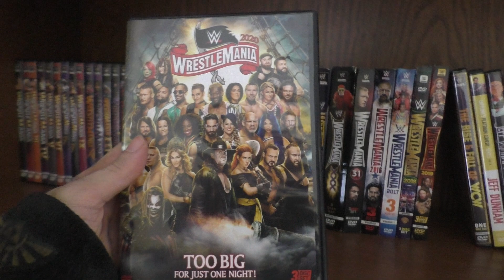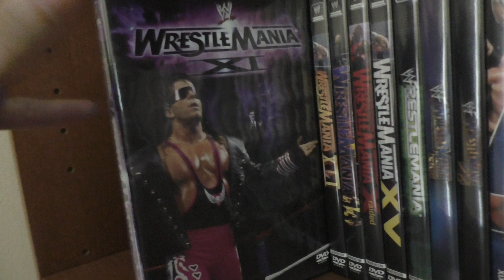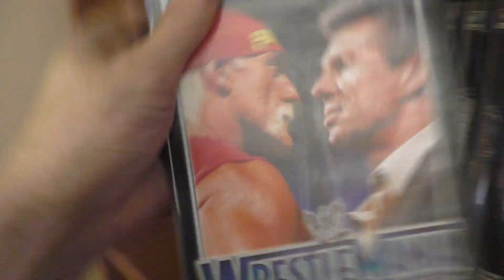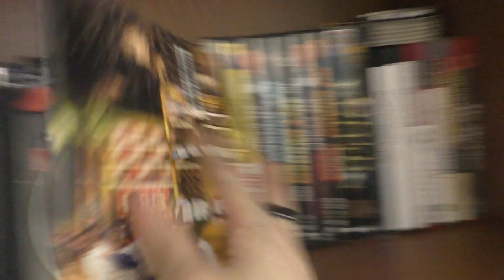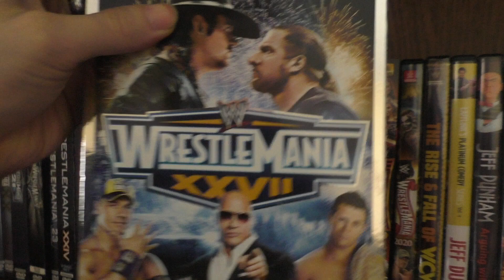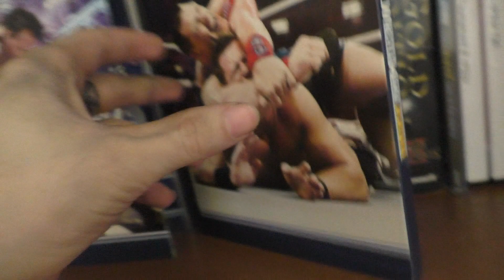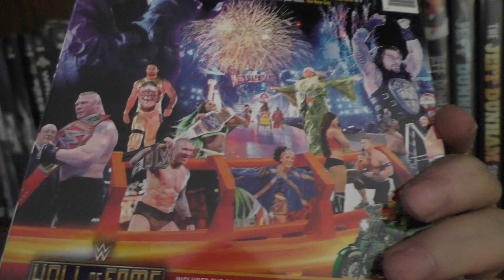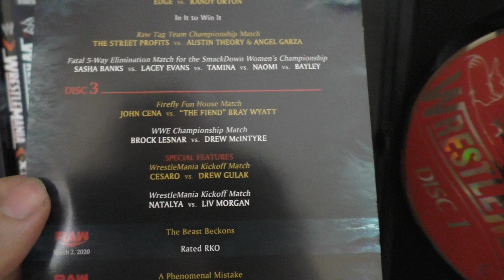Double Z TV - My Wrestlemania DVD Collection [2021]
There's only one series of WWE DVDs that I collect and that's the annual Wrestlemania DVD release (even though, this latest addition is pretty late). So, here's my entire WWE Wrestlemania DVD Collection.